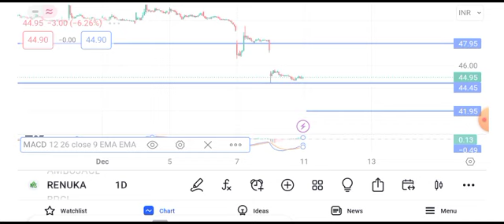sree renuka sugar share latest news || sree renuka sugar share latest news today